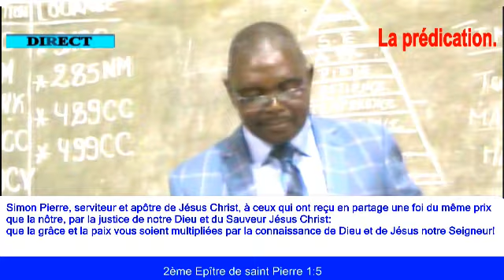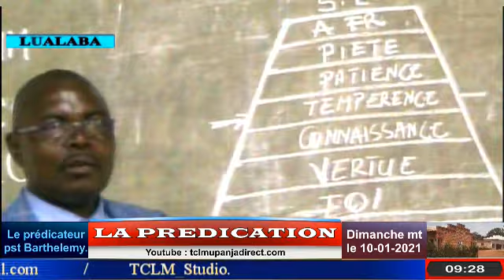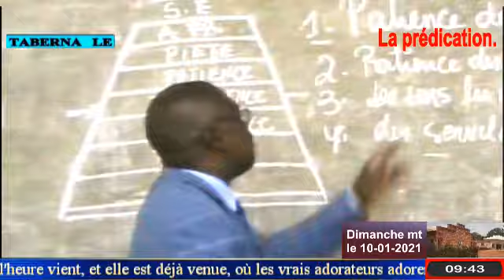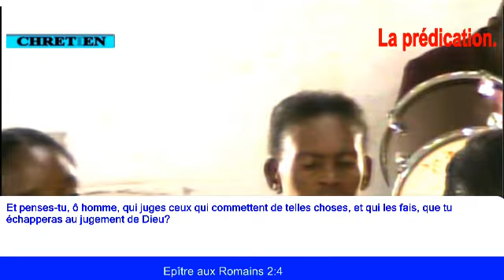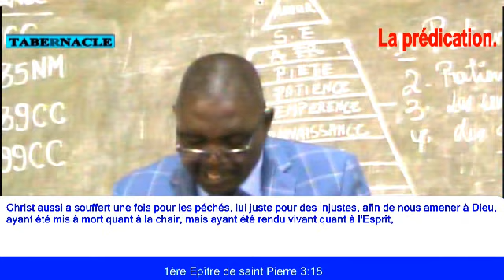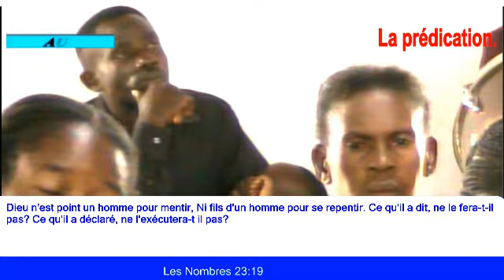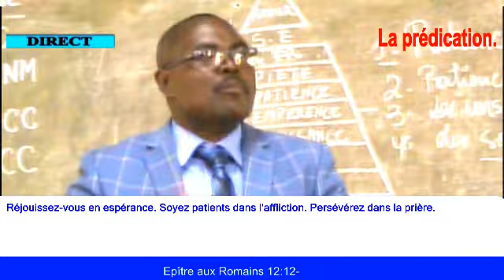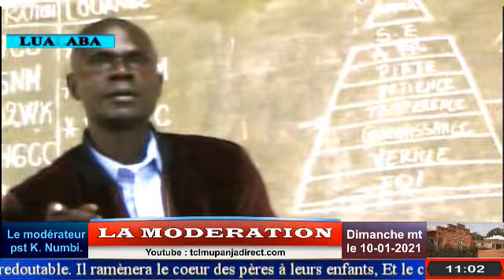04 LA STATUT D'UN HOMME PARFAIT PATIENCE 10 janvier 2021 09 11 12